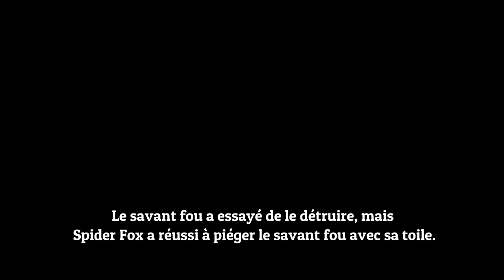WORLD PREMIER - Spider Fox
On teste un jeu  d'exploration en WORLD PREMIER qui impressionnera tout au long de votre découverte et sera sans doute le goty 2024: Spider Fox